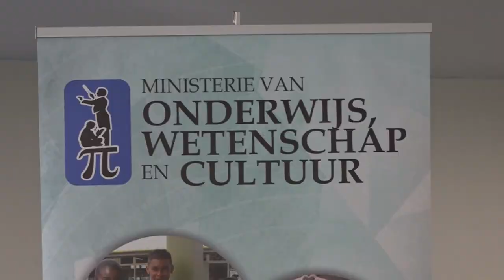30 09 2024 BETERE INFORMATIESTROOM VOOR ONDERWIJSVERNIEUWINGEN